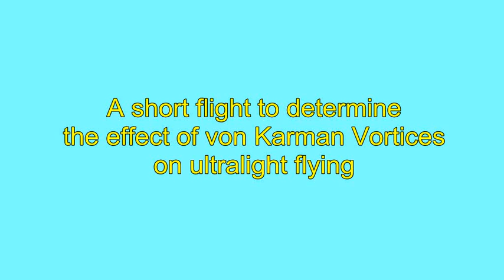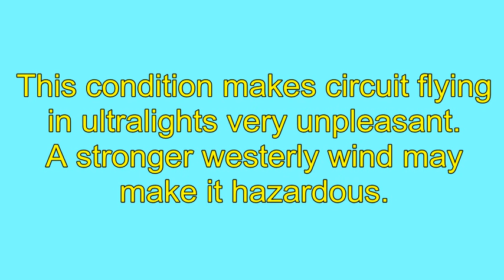The effect of von Karman Vortices on ultralight flying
Flying an ultralight in the eddies is very unpleasant